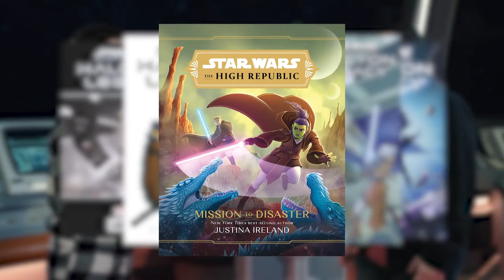Hotel - Star Wars Galactic Starcruiser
Walt Disney Imagineering developed Star Wars: Galaxy’s Edge and Star Wars: Galactic Starcruiser at the same time, intending for them to complement not only each other, but the broader place in Star Wars history in which they’re set.

Collaborating with Lucasfilm, they created the Halcyon starcruiser, our setting for this new two-night immersive adventure that takes us deeper into the tales of that galaxy far, far away. Here to tell you more about the ship and its story are Imagineer Travis Finstein and Matt Martin from Lucasfilm Franchise Content & Strategy.